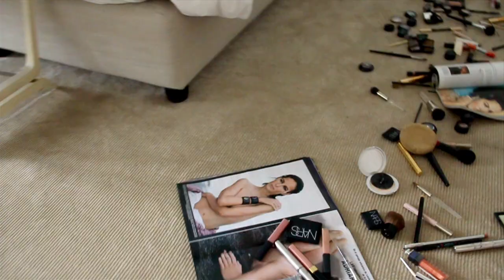Atrévete a ser tu propio 'make up' artist : Adriana Abascal blog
¿Cómo maquillarnos nosotras solas y que parezca que te lo ha hecho un profesional?

El concepto no es necesariamente "menos es más" el concepto está en "el arte de hacer mucho pero que parezca como que casi no has hecho nada". Todo lo que hagas tiene que quedar tan natural que la gente realmente dude si llevas algo del todo, muy poquito o si simplemente tienes un semblante magnífico!!!